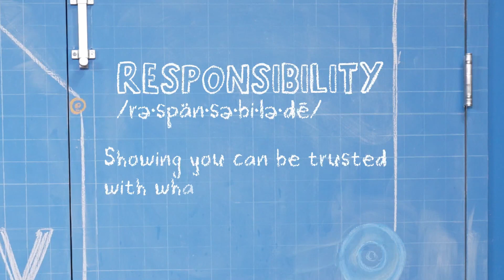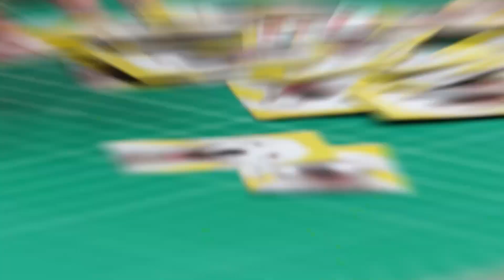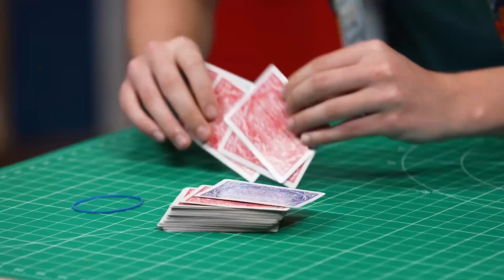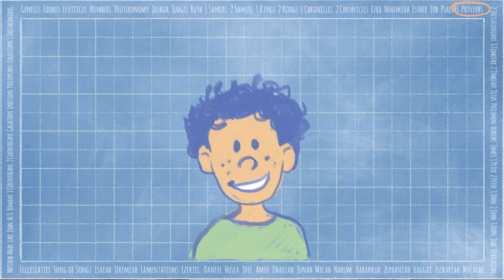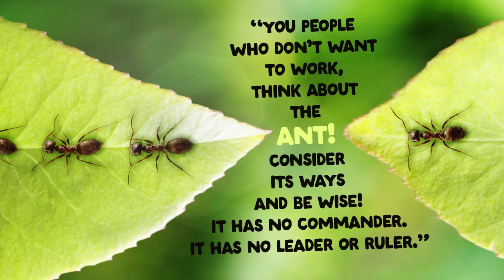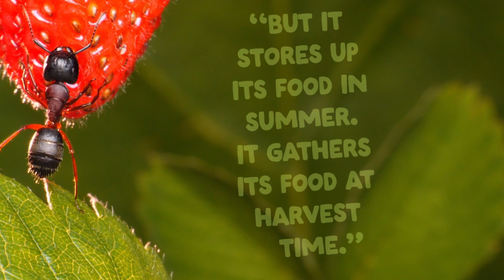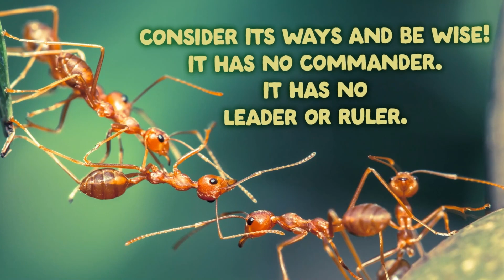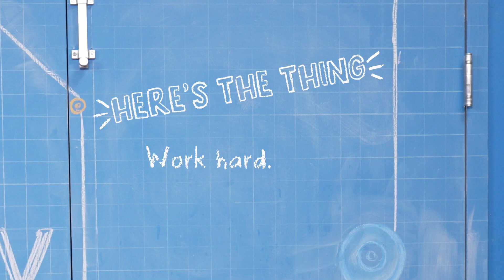See It Through (Pt3) | January 21 | 1st-5th Grade